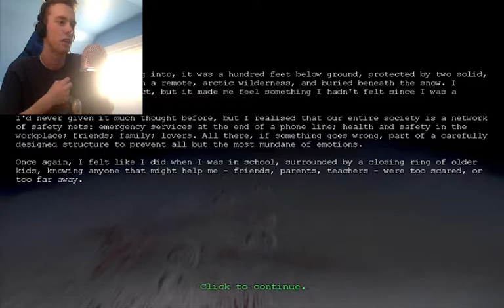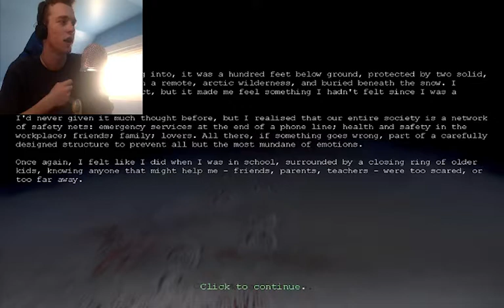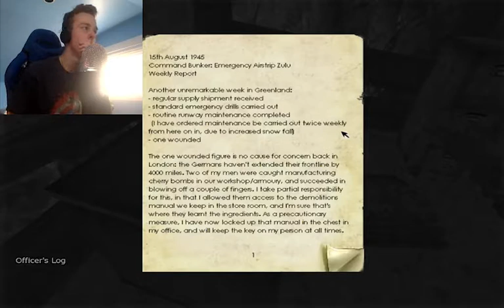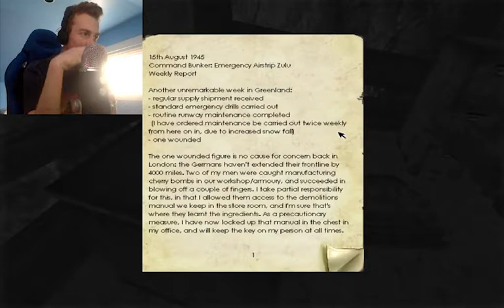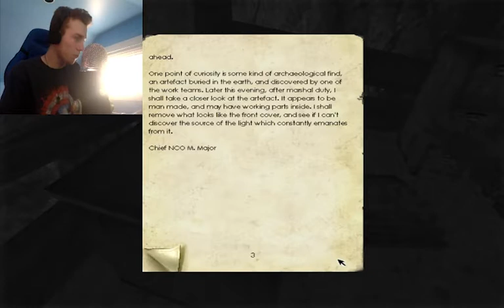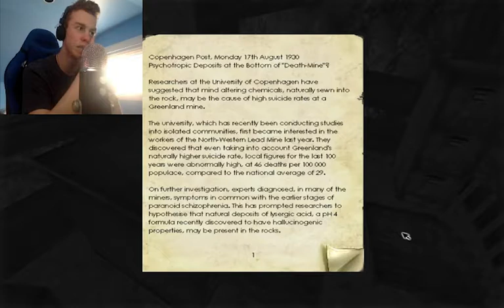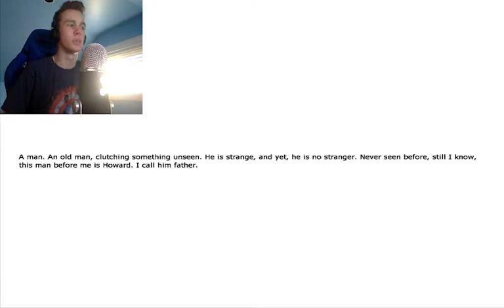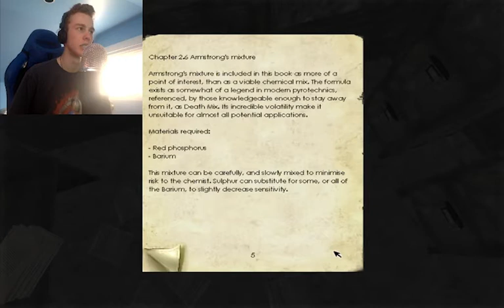Penumbra: Overture - Episode 2 : United Airline's Dog Is Coming For Me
THIS IS MY 4th TIME UPLOADING THIS DAMN VIDEO

GOD

THIS WAS SUPPOSED TO BE OUT LAST WEEK